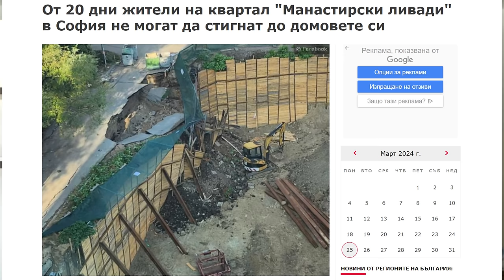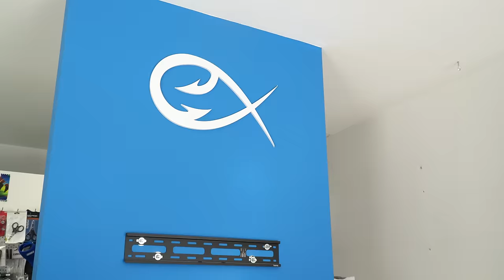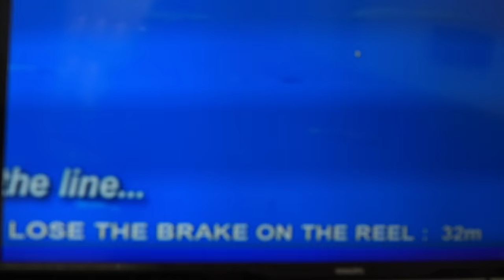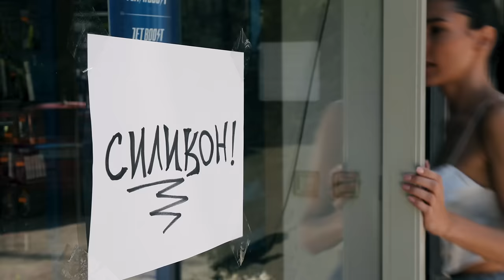ФАЛИРАХ? Какво стана с магазина???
Магазинът се намира в София на ул.Тодор Джебаров 43а

Taкъмите, които ползвам са:
► ВЪДИЦИ за ЩУКА, БЯЛА РИБА и РАСПЕР: